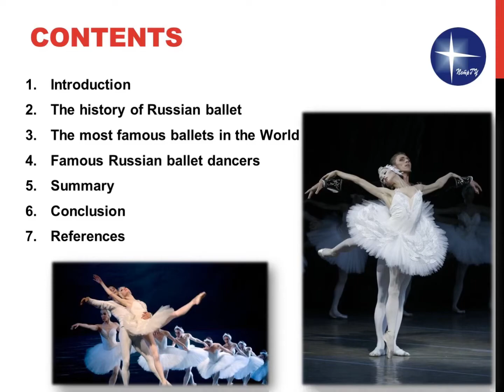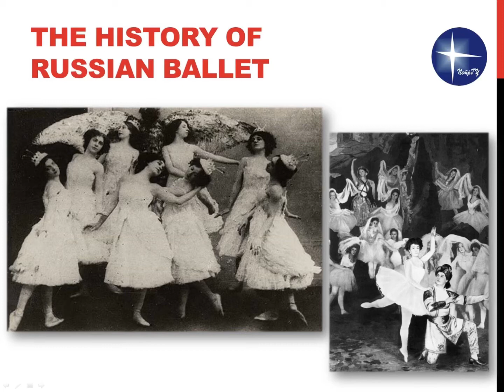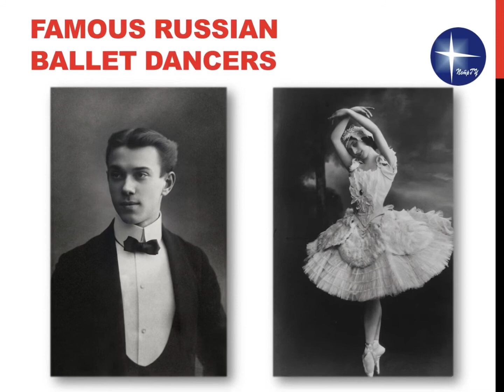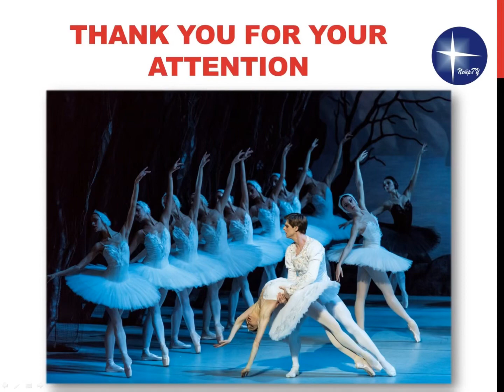Shalagina - Russian Ballet: Facts&Details